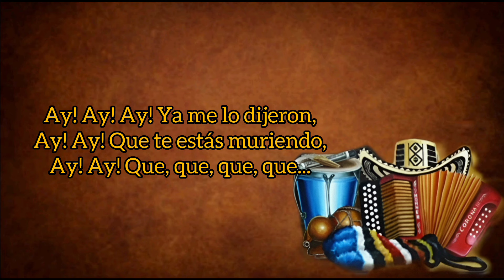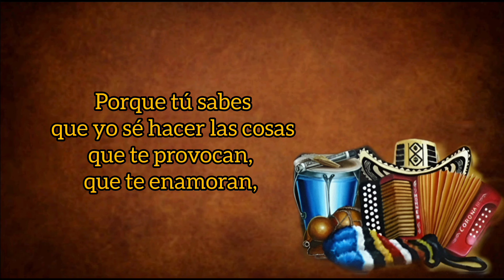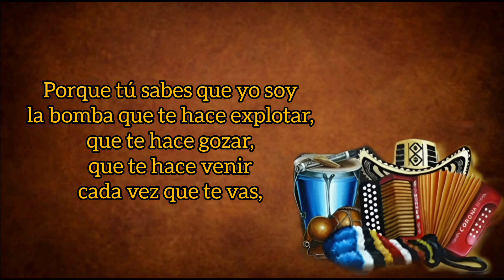El Beso De Papi - Binomio De Oro De América (con Letra) By Eusebio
TÍTULO: El Beso De Papi
INTÉRPRETE: Binomio De Oro De América
VOZ: Israel David Romero
ACORDEÓN: Israel Romero
AUTOR: Jhon Mindiola
ÁLBUM: La Promesa
AÑO: 2016
CATEGORÍA: Vallenato